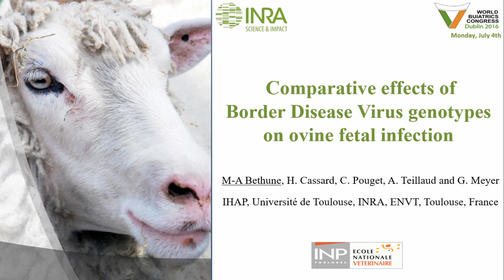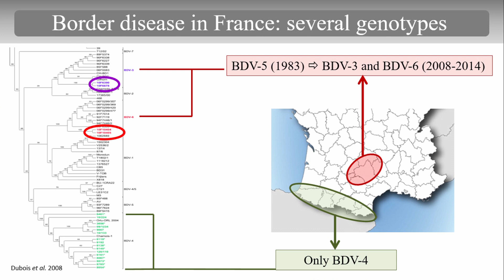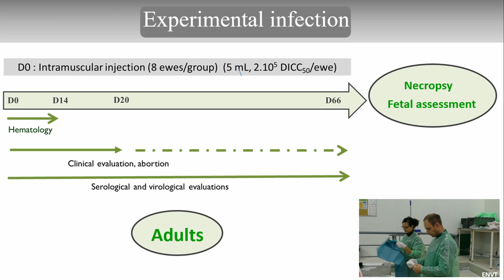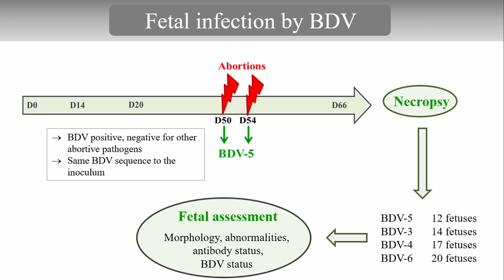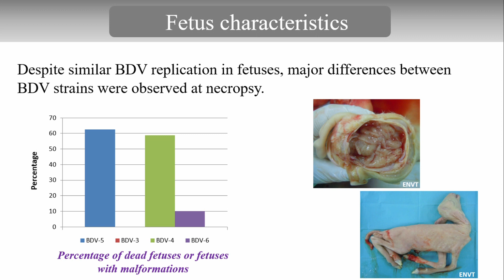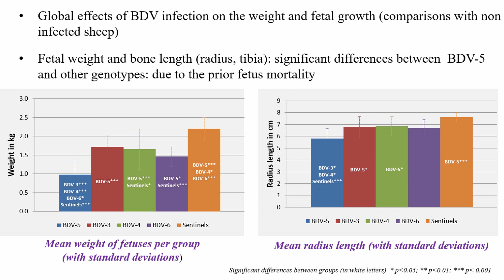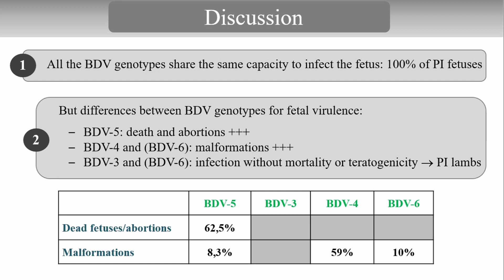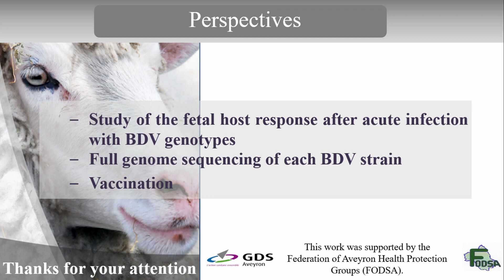Comparative effects of Border Disease Virus genotypes on ovine fetal infection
Marie-Anne Bethune, Université de Toulouse